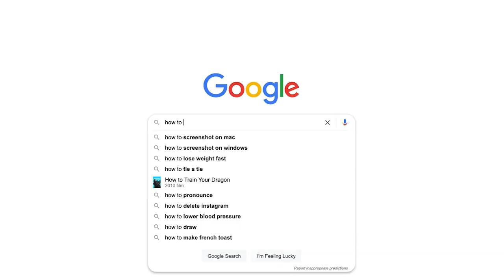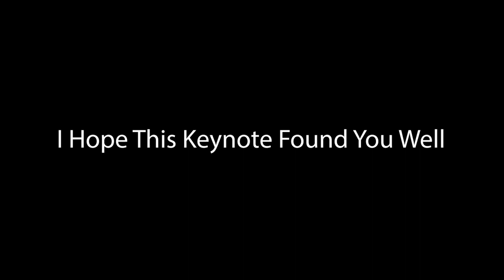AEI Lab Symposium Summer 2022 | Featured Keynote Presentation | Sydney Skybetter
Innovating Institutions and Inequities in the Arts
July 27, 2022
1PM - 5:PM

Keynote: Sydney Skybetter - I Hope This Keynote Finds You Well

Sydney Skybetter is a choreographer. Hailed by the Financial Times as “One of the world’s foremost thinkers on the intersection of dance and emerging technologies,” Sydney’s choreography has been performed at such venues as The Kennedy Center, Jacob’s Pillow and The Joyce Theater. A sought-after speaker, he has lectured at SXSW, Yale, Mozilla, and Stanford, and consulted for The National Ballet of Canada, Bloomberg Philanthropies, Hasbro, New York University and The University of Southern California, among others. He is a Public Humanities Fellow, Senior Lecturer and the Associate Chair of Theatre Arts & Performance Studies at Brown University, and an affiliate of metaLAB at Harvard University and Dark Laboratory at Cornell University. He is a regular contributor to WIRED and Dance Magazine, has served as a Grant Panelist for the National Endowment of the Arts, is a founding member of the Guild of Future Architects, and is the Founder of the Conference for Research on Choreographic Interfaces.

Arts, Entrepreneurship, and Innovation Lab

The opinions expressed in materials on this web page are those of the author(s) and do not represent the views of the National Endowment for the Arts Office of Research & Analysis or the National Endowment for the Arts. The Arts Endowment does not guarantee the accuracy or completeness of the information included in these materials and is not responsible for any consequences of its use. This NEA Research Lab is supported in part by an award from the National Endowment for the Arts (Award#: 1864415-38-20).